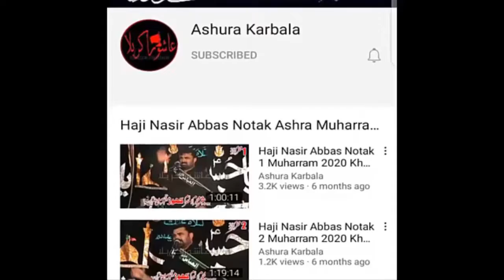Ali Ahmad Joyia 5 Safar 2021 Bhut Pyar Qasida